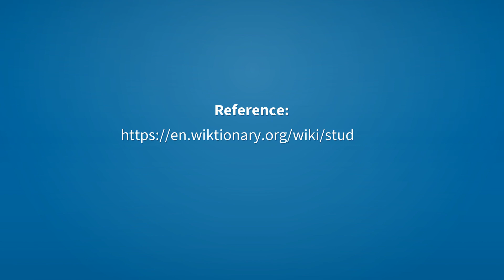Studying | Meaning of studying 📖 📖 📖 📖 📖 📖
See here, the meanings of the word studying, as video and text.

studying (noun)
    The action of the verb to study.

studying (verb)
    Present participle of study.

Reference:
    studying